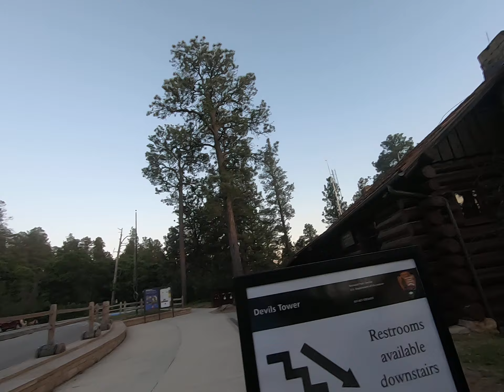Devils Tower Wyoming 7/8